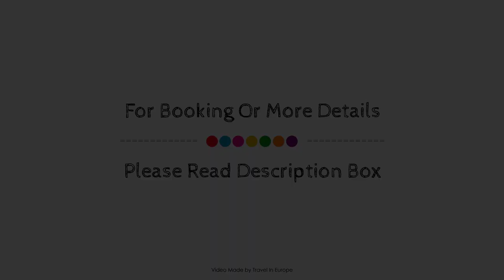Hotel Litteraire Le Swann, Premier Collection, Paris, France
About Property:
Set in a prime location of Paris, [HOTELNAME] puts everything the city has to offer just outside your doorstep. The property features a wide range of facilities to make your stay a pleasant experience. Take advantage of the hotel's 24-hour room service, free Wi-Fi in all rooms, 24-hour front desk, facilities for disabled guests, luggage storage. Separate living room, television LCD/plasma screen, internet access – wireless (complimentary), non smoking rooms, air conditioning can be found in selected guestrooms. The hotel offers various recreational opportunities. No matter what your reasons are for visiting Paris, [HOTELNAME] will make you feel instantly at home.
Searching For
1. Hotel Litteraire Le Swann - Premier Collection - Paris
2. Hotel Litteraire Le Swann - Premier Collection - Paris Virtual Tour
3. Hotel Litteraire Le Swann - Premier Collection - Paris Rooms
4. Hotel Litteraire Le Swann - Premier Collection - Paris Amenities
5. Hotel Litteraire Le Swann - Premier Collection - Paris Videos
6. Hotel Litteraire Le Swann - Premier Collection - Paris Offers
7. Hotel Litteraire Le Swann - Premier Collection - Paris Deals
Audio Credit:
Track Title: Blank Slate
Artist: VYEN